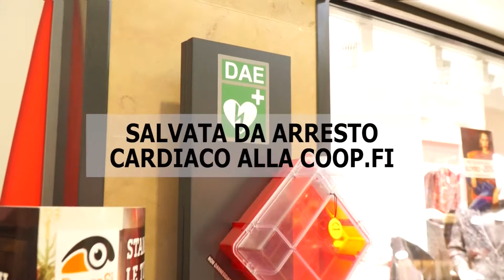Sommario del 21/11/17